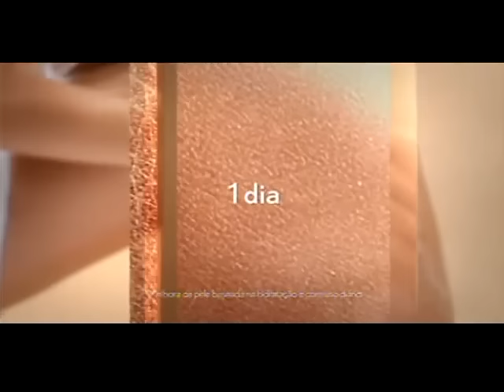Aveeno - Jennifer Aniston